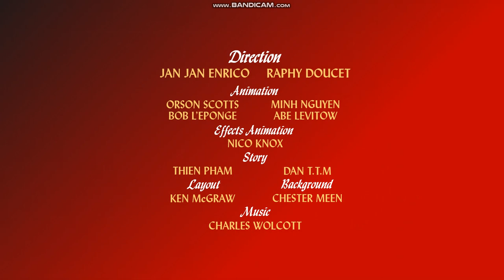Moosy: Two Weeks Vacation (2023) - G/J Studios Motion Pictures reissue titles